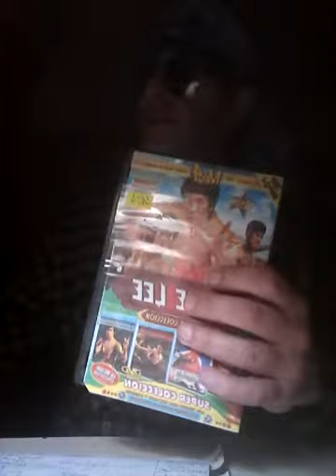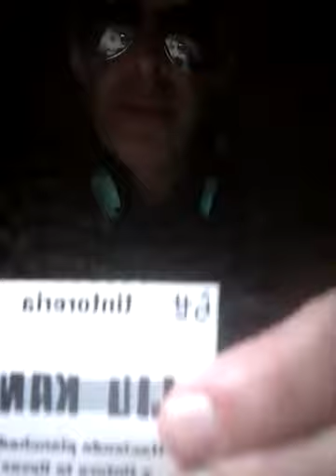'VIDEO- MACUMBA!! #36-'WAY OF THE DRAGON'-1972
Featuring DJMORCILLA from Manila:Phillipines.
horrorhostVincentCastro. backstage crudo (y queso) en color de emissao do Sexta feira.